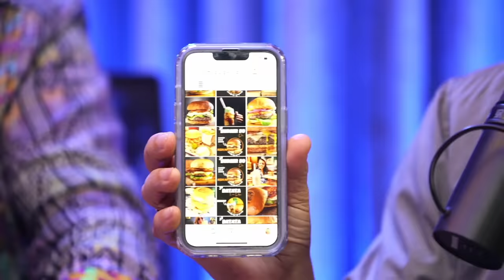Marcello Antony | Podcast Papagaio Falante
Podcast Papagaio Falante é um bate papo com o Sérgio Mallandro e Renato Rabello. Toda terça-feira e quinta-feira. Geralmente as 20h!

Acesse o site da Rede Supermarket! (somente para o Rio de Janeiro)